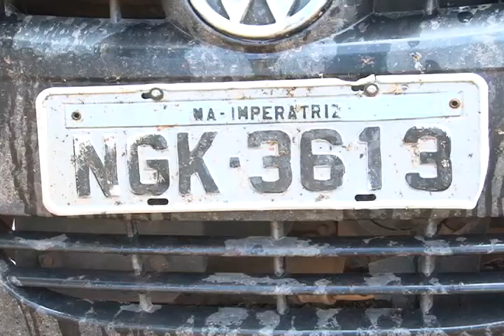Tático prendeu dupla acusada de roubar carga em Marabá